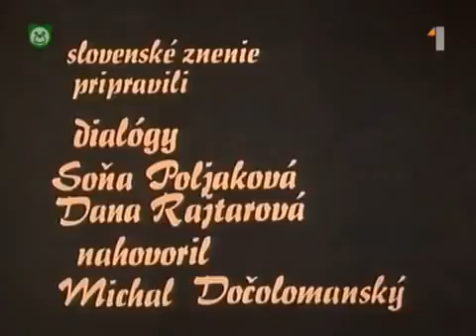Macko Usko Jednoduchy sposob